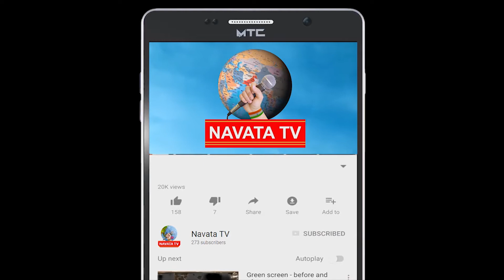Coరోనా నేపథ్యం లో మేమున్నామంటూ మానవత్వం చాటుకున్న యువత | Navata Tv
Hey guys!